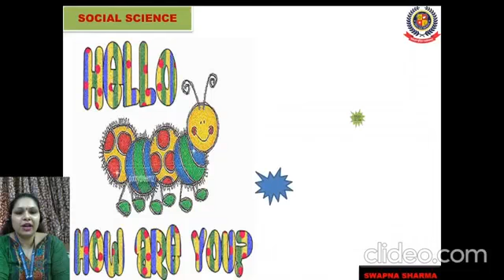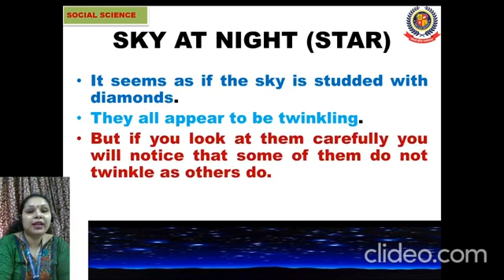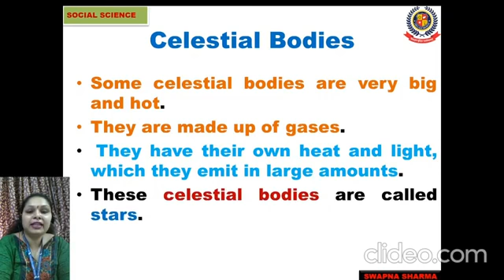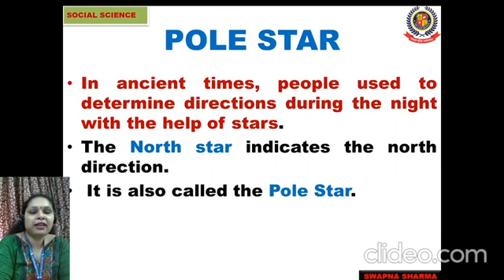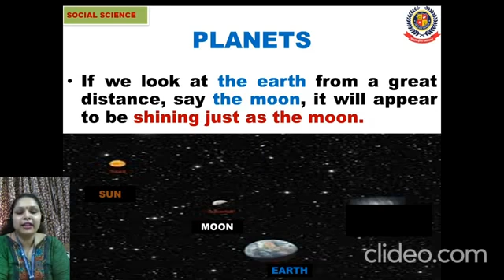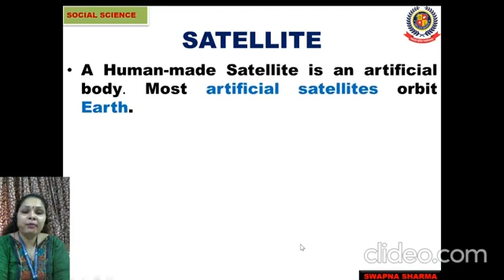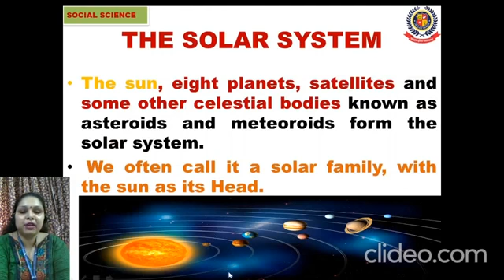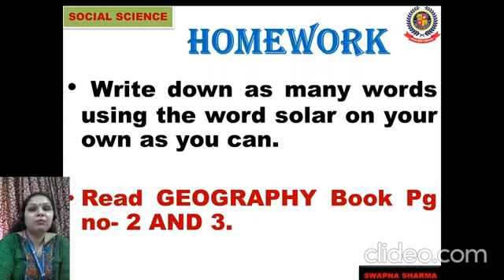6 SST 30 JULY 08